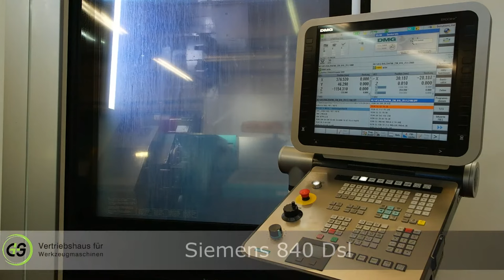Gildemeister CTX beta 1250 TC - G+S Werkzeugmaschinen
CNC Dreh-/Fräsmaschine - Gildemeister CTX beta 1250 TC - Multitasking Centre

Baujahr: 2012
Steuerung: Siemens 840 Dsl - ShopTurn
Drehzahl [U/min]: 5.000
Drehlänge [mm]: 1.300
Umlaufdurchmesser: 500 mm
Spindeldurchlass [mm]: 77
Drehdurchmesser [mm]: 390

Hauptspindel:
5.000 U/min
Antriebsleistung 32 kW, 360 Nm
Hohlspanneinrichtung hydraulisch
Stangendurchlass 77 mm
C- Achse

Gegenspindel :
5.000 U/min
Teilhohlspanneinrichtung hydraulisch
Spindelbohrung 77 mm
C- Achse

Werkzeugträger I (X/Y/Z/B):
Motorspindel HSK 63-A,12.000 U/min
Y- Achse +/- 100 mm
B- Achse +/- 110°
Direkte Wegmesssysteme in X1, Z1 und Y1
Werkzeug Scheibenmagazin 24 Werkzeugplätze

Werkzeugträger II (X/Z):
Revolver mit 16 Werkzeugplätzen, VDI 30
Werkzeugantrieb auf allen Stationen
Direktes Wegmesssystem in X2 Achse

Ausstattung / Zubehör:
Teilegreifer, Portalabnehmeeinrichtung
Teileförderband
Kühlmitteleinrichtung 20 bar
Bandfilteranlage
Kühlmittelspritzpistole
Spannzangenfutter für Haupt- und Gegenspindel
Stangenlader LNS Quick Load Servo III
DMG 3D Programmer